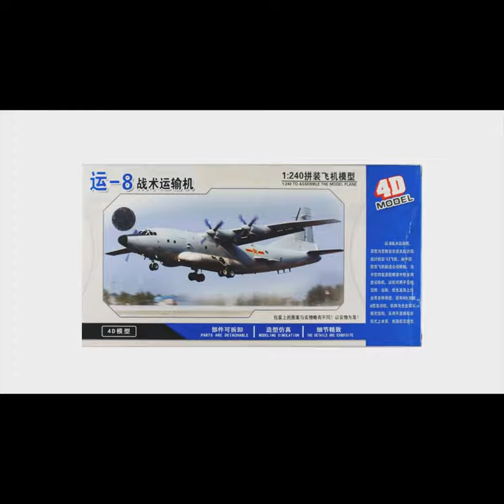4D Puzzle Model 1/240 Plane Series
4D Puzzle Model 1/240 Plane Series

A new series of 5 1/240 4-engined planes.

8 Year Anniversary - Diamond Ortiz